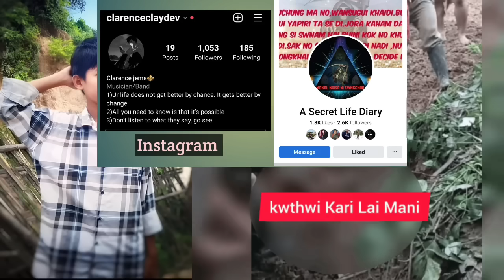Khairok Masicha🥺 Watwi Ni Haa Kuwakgwi Thwika Mwnai Diraj Debbarma